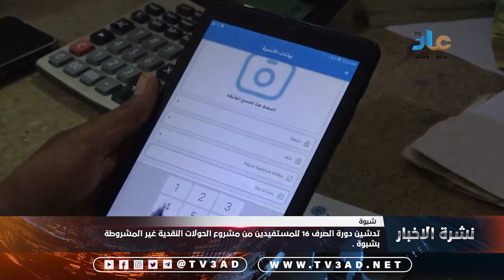تدشين دورة الصرف 16 للمستفيدين من مشروع الحولات النقدية غير المشروطة بشبوة